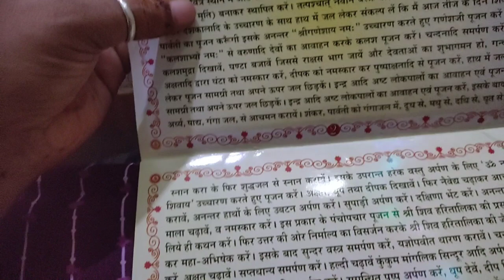Teej Puja aur Simple Satvik Bhojan| Teej Puja Vlog | Patta Gobhi ki Sabji | No Onion Garlic Recipe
Day 322
Teej Puja aur Simple Satvik Bhojan
Teej Puja Vlog
Patta Gobhi ki Sabji
No Onion Garlic Recipe
Loadshedding Issue
Turai ki Sabji
Puja Vlog
Mini Vlog

Vlogging
Vlogger
Daily Lifestyle
Trending videos
daily routine vlog
daily routine vlogger
Indian Vlogger
daily life vloggers in india
Vlog Ideas for Beginners
Vlog Video
Lifestyle vlog
Travel vlogs
Best daily vloggers on YouTube
Daily Vlog YouTube channel name
ideas
Family vlogs

Hi! everyone this is Babita and I Welcome to my Vlogging Channel "Youtuber Babita".
On My Channel I Share Daily based Routine Vlogs.
Plz appreciate my Channel your support means a lot to me.

youtuberbabita
Youtuber Babita
Youtuber Babita real and simple life

Youtuber Babita
Cooking with Babita
Babita Prasad
Indian Youtuber Babita
Indian Vlogger Babita Prasad
Vlogger Babita
Lifestyle of Babita
Babita the Creator
Babita ki Recipes
Recipes
My New Vlog
Cooking

How do you start a New Vlog ?
Who is India's No 1 Vlogger ?
How do I start Vlogging ?
What is Vlogging ?
What is the purpose of Vlogging ?
What is daily vlogs?
How do I get daily vlog content?
Should I start daily vlogging?
Who is the No 1 vlogger?